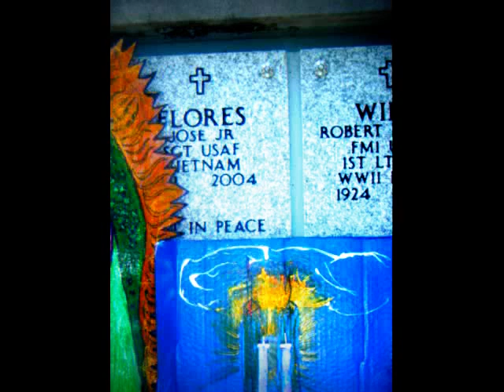We Miss You